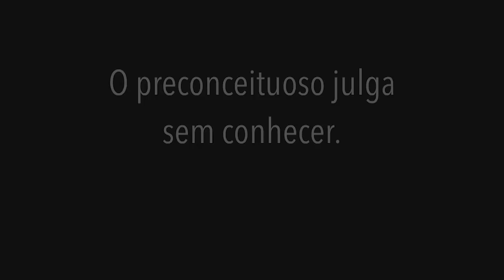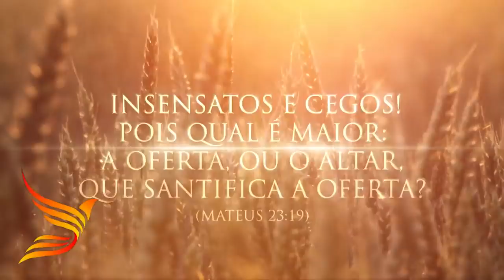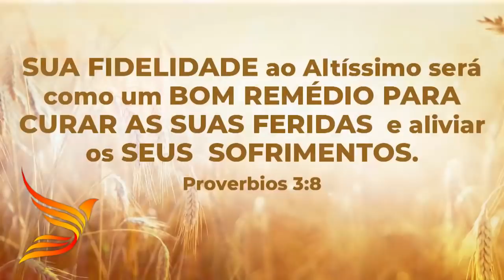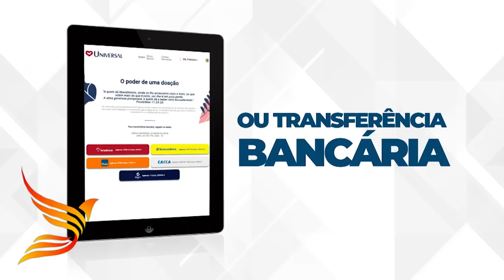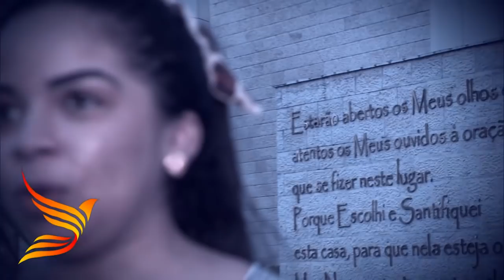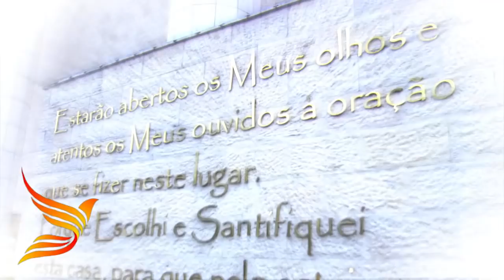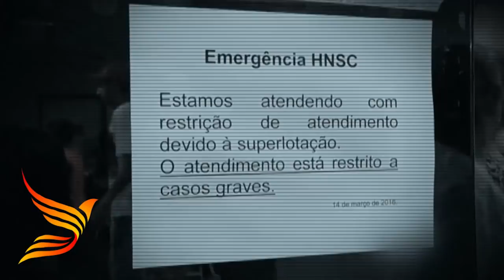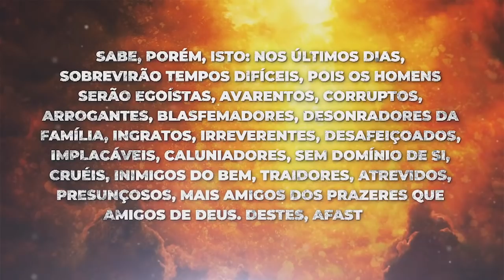Oração às 18h com o Bispo Júlio Freitas 24/04/2021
Prepare-se é Momento de 🔴ração.

“Assim diz o SENHOR: Reprime a tua voz de choro e as lágrimas de teus olhos; porque há recompensa para as tuas obras (…)” Jeremias 31.16

— Chorar não resolve nada. Se chorar resolvesse alguma coisa, este mun­do seria uma maravilha. Se Deus recompensasse o choro de alguém, não haveria mais problema algum no mundo. Quem nunca chorou? Quem nunca encheu de lágrimas o travesseiro? E quantas vezes chorar resolveu alguma coisa? Por que Deus ouviria o choro de uns e não ouviria o choro de outros? Ele seria injusto se fizesse tal coisa.

— Encontro com Espírito Santo🔥
— Templo de Salomão - 18Hrs.